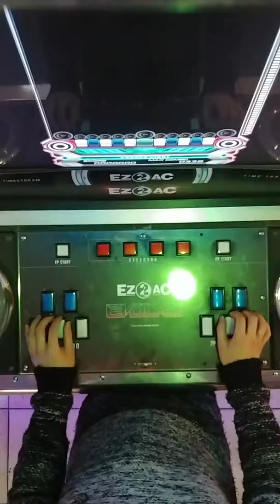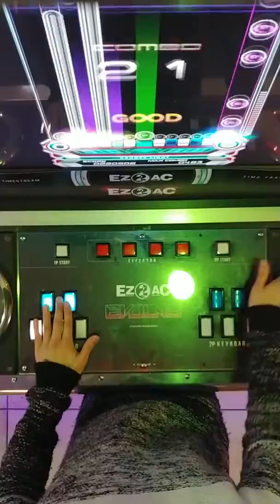【EZ2AC : TT】 Panic Strike [Lost Symphonies] Lv.? FAILED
TIME TREVELER Ver. 1.71

Forte Escape

Option : none

아니ㅡㅡ